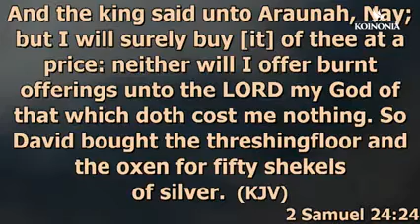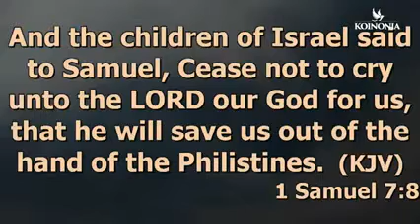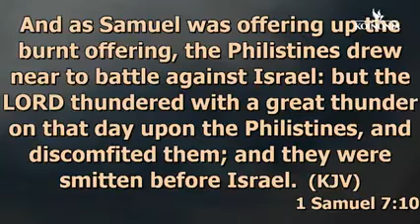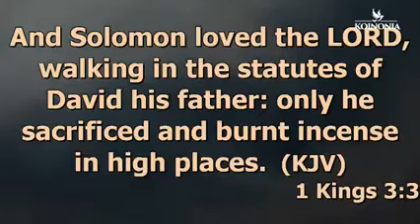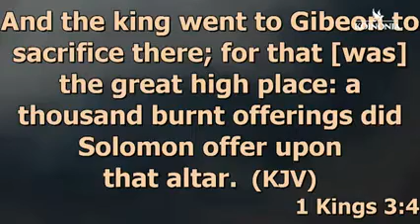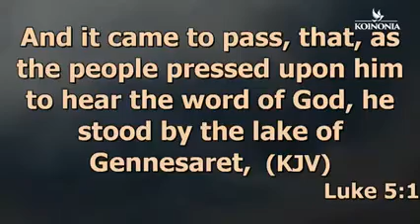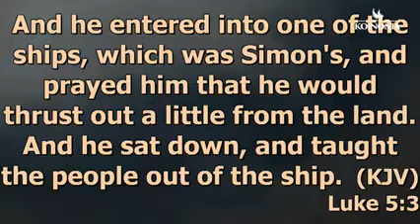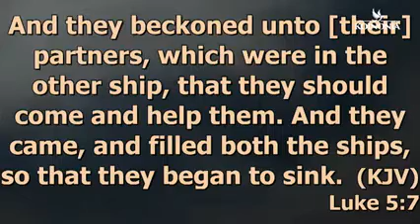Apostle Joshua Selman " SOW END OF YEAR SACRIFICE WITH UNDERSTANDING "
God richly bless you Apostle Joshua Selman 🙏🙏🙏

Please note that I am not the original creator of this message. For the full message, please click this